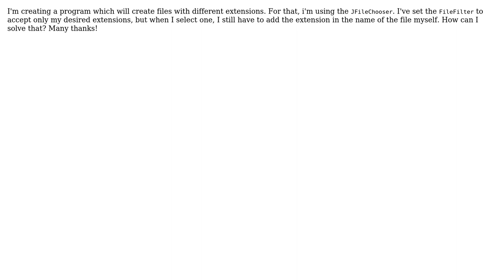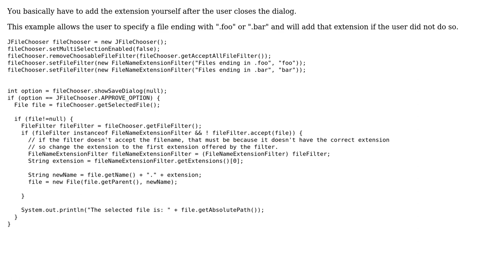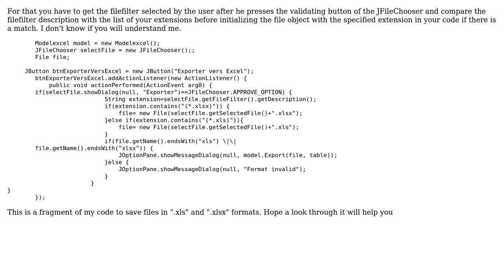Add extension with jFileChooser (2 Solutions!!)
Add extension with jFileChooser

With thanks & praise to God, and with thanks to the many people who have made this project possible! | Content (except music & images) licensed under CC BY-SA | Music | Images & others | With thanks to user Mbome Phanuel user HaroldFinch user Enwired and the Stack Exchange Network Trademarks are property of their respective owners. You are responsible for your own actions.